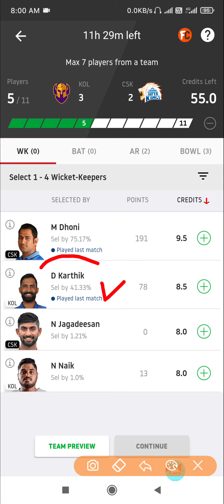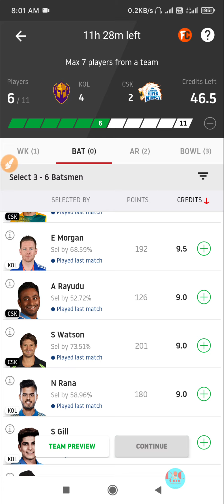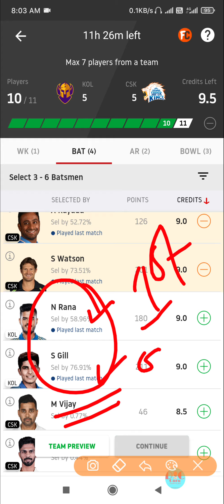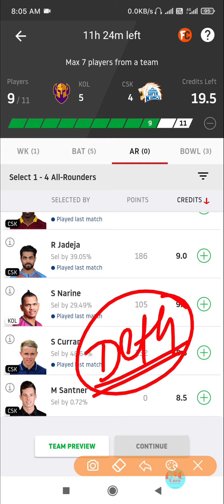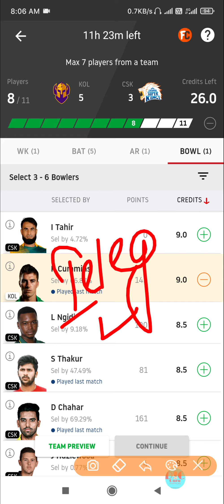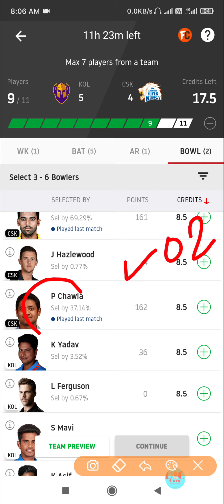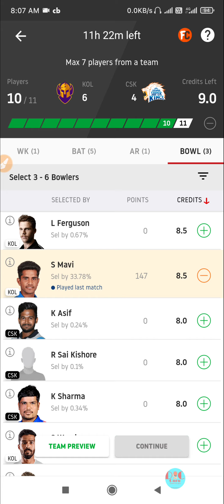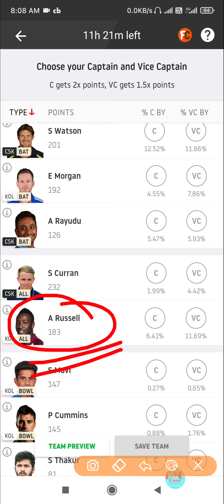KKR vs CSK | KKR vs CKS Dream11 Team | KKR vs CSK Today Match Prediction | KKR vs CSK Live Match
KKRvsCSK,IPL2020
 vs MI dream 11, KKR vs MI  dream 11 team,  KKR vs MI 2020 playing 11